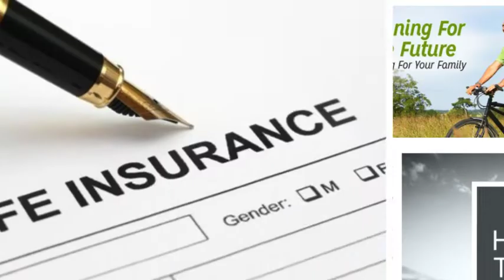Lenexa Kansas Life Insurance Agent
How would you like a video of you to be ranked #1 on YouTube for being the #1 Lenexa Kansas Life Insurance Agent?...

IMAGINE... All the FREE Traffic - Leads from that traffic and exposure...

IMAGINE All the FRESH HOT LEADS and NEW CLIENTS you'll attract by being able to label yourself the #1 Lenexa Kansas Life Insurance Agent...

Want More Sales? Get After It NOW!...

Contact MyNetPros today so we can help you DOMINATE YouTube and get your own custom video ranked showing you to be the #1 Lenexa Kansas Life Insurance Agent today!...